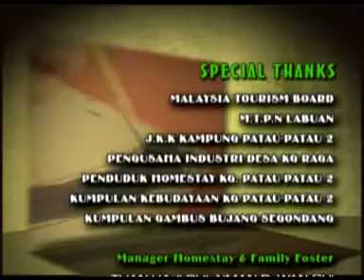Homestay Patau-Patau Labuan - Pt 3/3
For more great information, photos and video about Malaysia, visit Virtual Malaysia Social Travel Channel